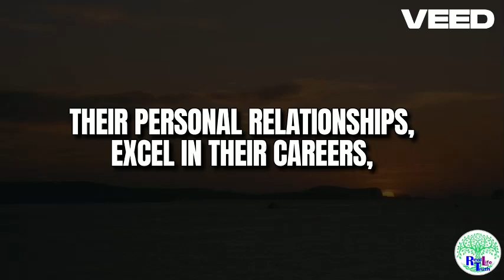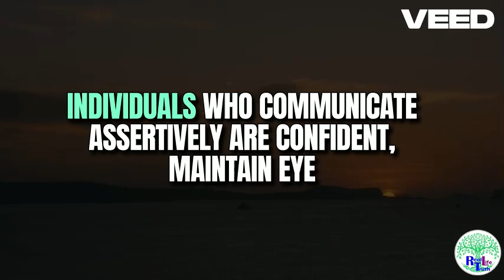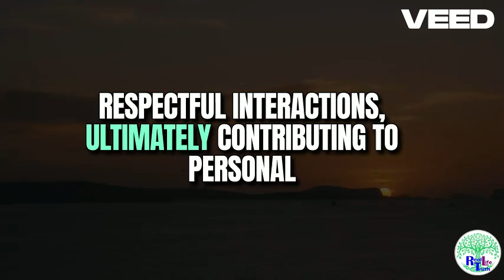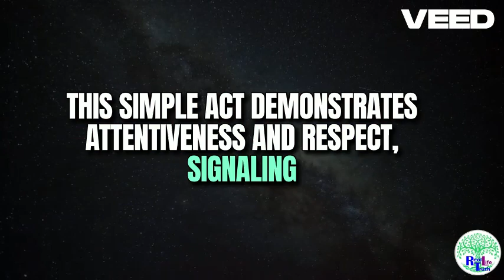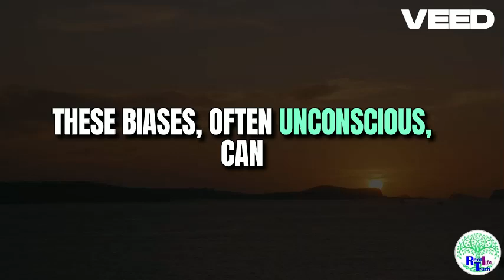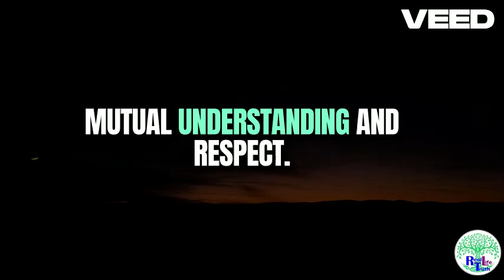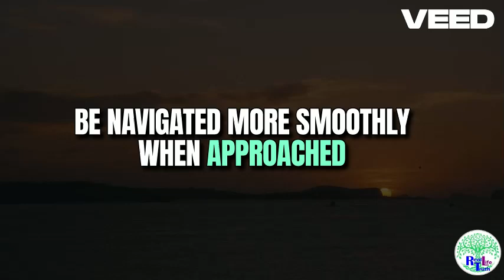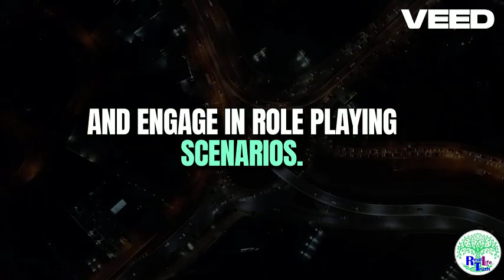Master Effective Communication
Boost Your Self-Approvement Journey with Brian Tracy's Expert Tips[Real Life Truth ]
Brian Tracy Best Advice on Mastering The Art Of Effective COMMUNICATION | How Successful People Talk
The ability to communicate effectively is not just a skill; it's a vital foundation that shapes our success. On the path of personal growth and achievement, mastering the art of communication profoundly influences our ability to build relationships, persuade others, and create impact. This speech, inspired by Brian Tracy's insightful principles, focuses on fundamental concepts and practical strategies to enhance your communication skills. From language use to attitude and expression, we delve into constructing confident, impactful, and persuasive communication. If you're seeking approaches to communicate more confidently and assuredly, this video will serve as both inspiration and guidance on the path to understanding and developing effective communication skills.

▶SPEAKER:
Subscribe to our channel using this link for a constant flow of instructional and motivational videos to help you grow in every part of your life Life Truth .com/channel/Real Life Truth ...